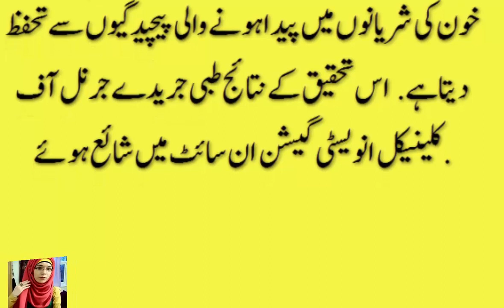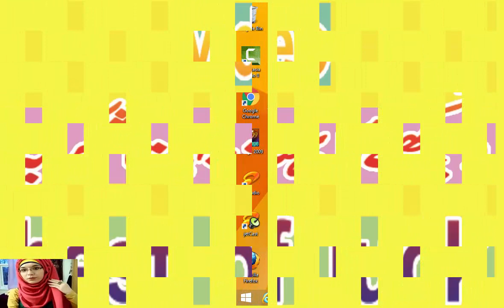health tips in urdu /how to stroke cure stroke naturally by this fruit فالج سے بچنے کا علاج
dolat mand honay ka  asan wazifa dolat app k qadmo ma hogi 10 din ma is wazifay say

     beetroot benefits  chukander say hum apnay app ko kaisay jawn rakh saktay ha